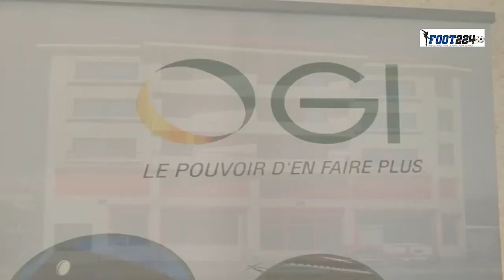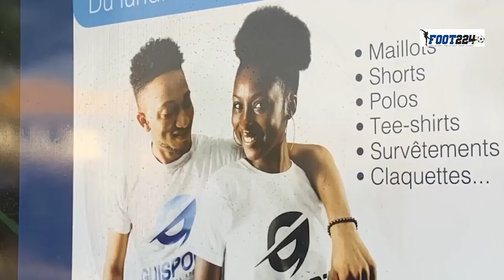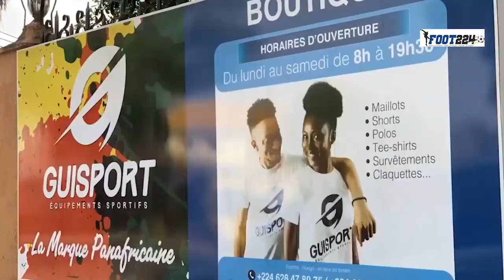Flash Syli 2022 : Issiaga Sylla de retour, Saïdou Sow est dans l'interview décalée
A découvrir dans 𝗙𝗟𝗔𝗦𝗛 𝗦𝗬𝗟𝗜 de ce samedi 22 janvier 2022 :

🏃🏾‍♂️ Issiaga SYLLA s’est entraîné
😷 Zero cas de Covid au sein du Syli
👊 La FGF rencontre la presse guinéenne à Bafoussam
🎙Saïdou Sow est dans l’interview décalée